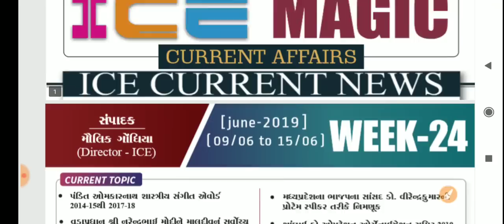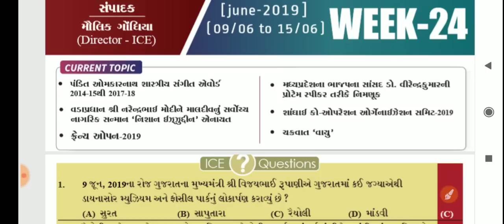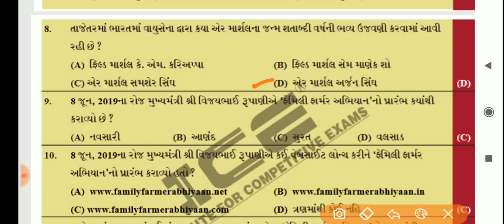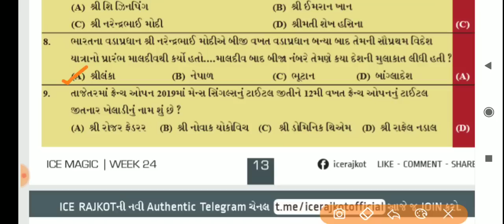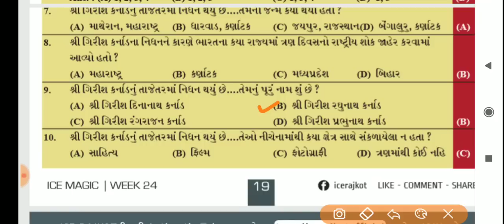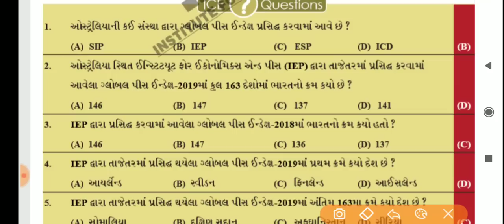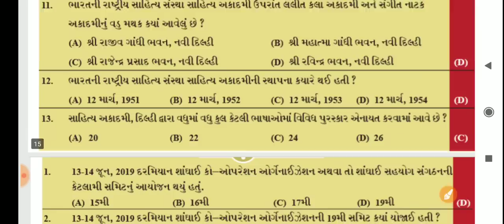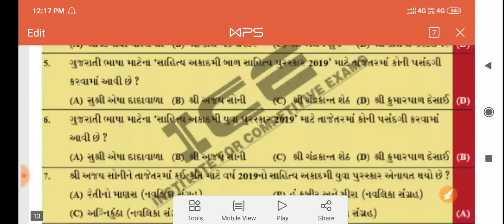ICE MAGIC 24 | ice week 24 | ice current affair 2019 | ice rajkot